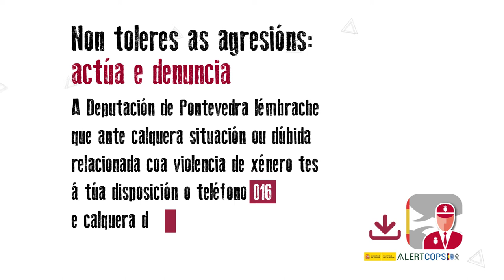♂ Conta comigo, eu respéctote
"Lembra! Eu decido, ti respectas"  é unha campaña informativa destinada á mocidade para sensibilizar, concienciar, informar e poñer de manifesto o que é a violencia sexual. A campaña dá un paso máis cara á implicación dos mozos: baixo o lema "Conta comigo, eu respéctote" preténdese que amosen o seu rexeitamento ante este tipo de condutas, que non sexan cómplices e que se posicionen claramente fronte aos agresores.